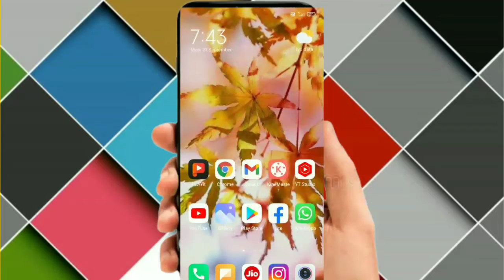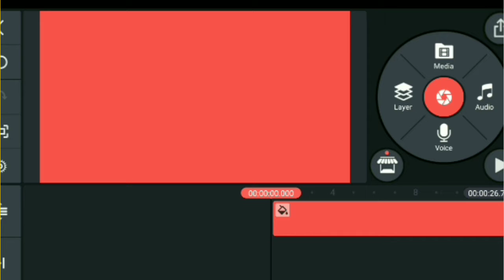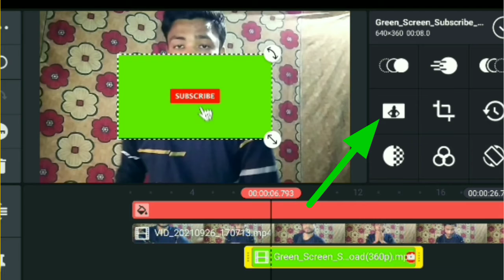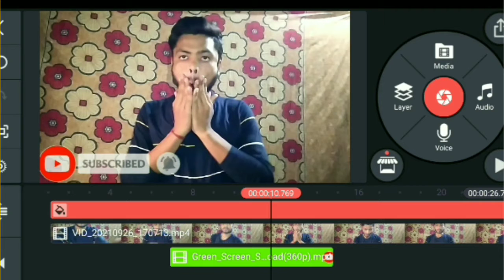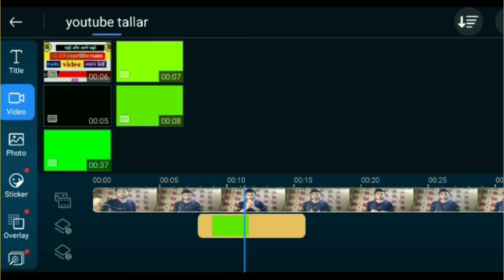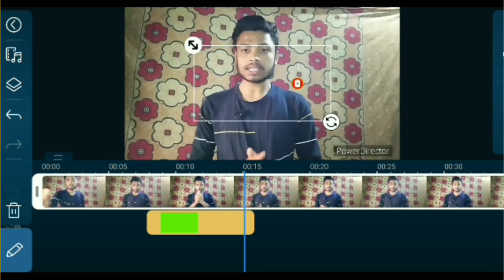How To Add Subscribe Button In Video/Video me subscribe button kaise lagaye/Raja Technical Tips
:- Editing by- Raja Technical Tips

:- Chinnal name Raja Technical Tips

Hi friends...

News reporting , teaching, scholarship, and research fair use is a use permitted by copyright statute that might , educational  or personal information Non- profit educational or personal use tips the balance in favour of fair use.

Your Questions 👇👇

Raja Technical Tips
youtube video me i button kaise lagaye,

Raja Bhai